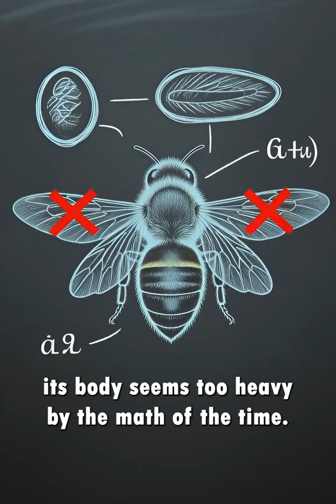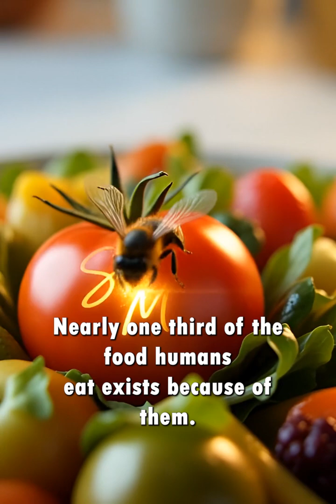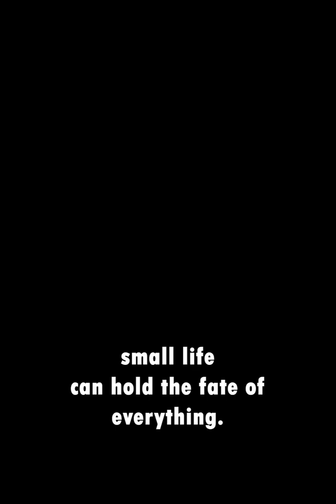Bees Shouldn’t Fly… Yet Our Survival Depends on Them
For decades, science textbooks claimed something strange:
according to early physics, a bee should not be able to fly.

Its wings are too small.
Its body is too heavy.
The math said “impossible.”

And yet… the bee flies.

This video explores more than a scientific paradox.
It reveals how one tiny creature silently supports our food, our ecosystems, and our survival. Nearly one-third of everything humans eat exists because of pollination. Remove bees, and the collapse wouldn’t be loud or instant—it would be slow, quiet, and devastating.

While humans build skyscrapers, rockets, and dream of life on Mars, our future on Earth may still depend on something small enough to overlook.

This is not just a story about bees.
It’s a reminder that progress without wisdom forgets what truly keeps us alive.

Watch carefully. Think deeply.
Because sometimes, one small life carries the weight of civilization. 🐝🌍